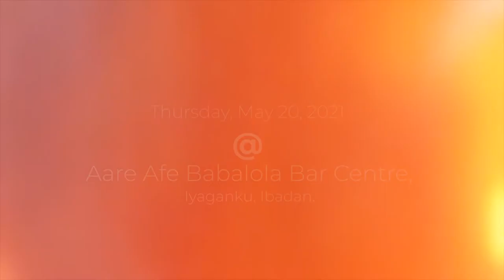NBA Ibadan 2021 Professional Dinner Lecture by Mr. Asue Ighodalo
Nigerian Bar Association, Ibadan Branch 2021 Professional Dinner Lecture by Mr. Asue Ighodalo